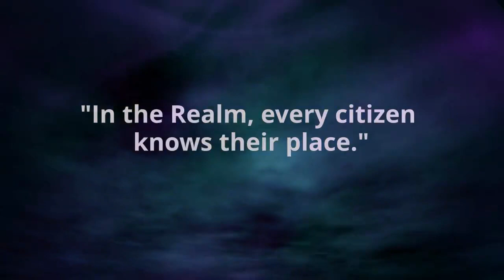Gathering of the Four by A.E. Bennett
“In the Realm, every citizen knows their place."

Leora of Mae is a young woman orphaned at birth and raised on a remote farm. As a wielder of Xanthcraft, her abilities set her apart from her adoptive family and the other villagers. Shortly before her twentieth birthday, she learns of her family’s plot to sell her into servitude.

Fearing for her life, she flees from the only home she’s ever known—defying societal conventions and breaking the edicts of the Realm. As she runs, Leora meets Roland Shallowbrook, a traveler on the Thieves’ Road; Lady Aurora Verte, daughter of a powerful member of the gentry; and the White Rider Leopold, a soldier with a secret.

Together, this found family will have to band together to survive.

Set in the distant future during the return of the Hale-Bopp comet, Gathering of the Four is the first book in The Serrulata Saga.